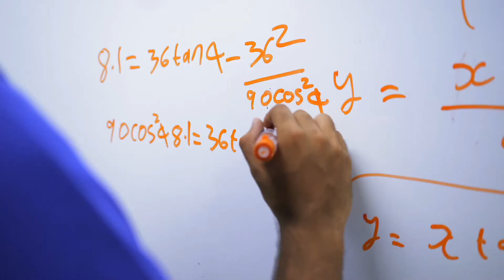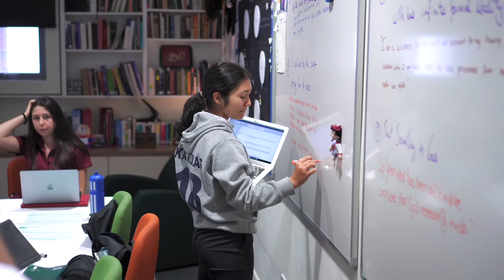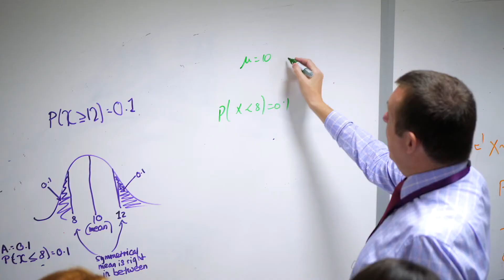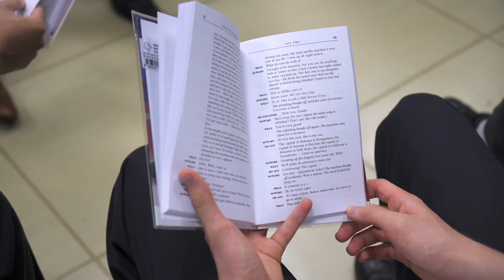Tanglin Trust School | Sixth Form College